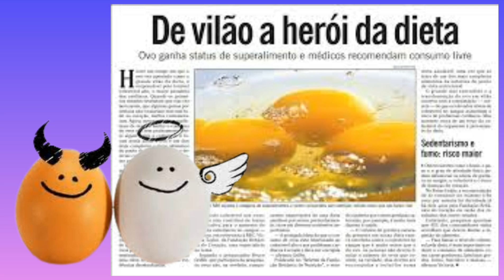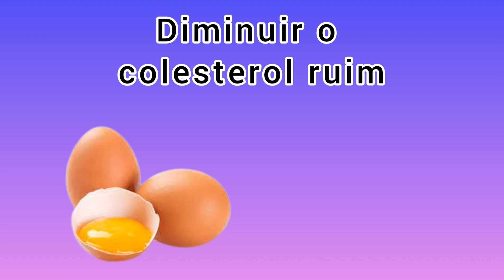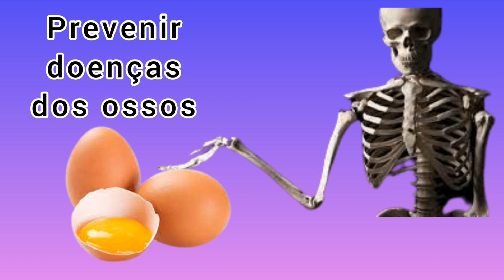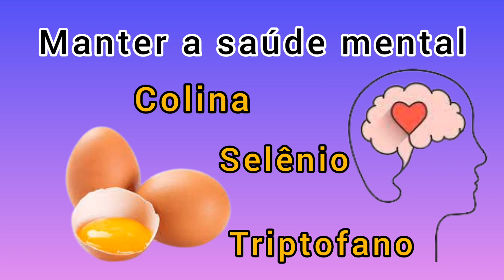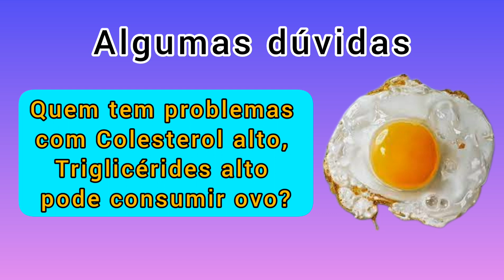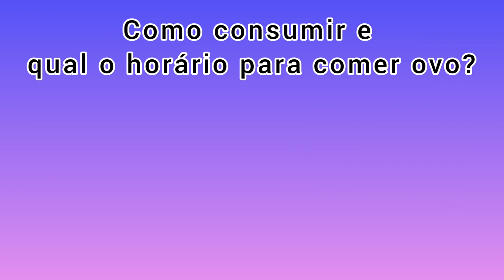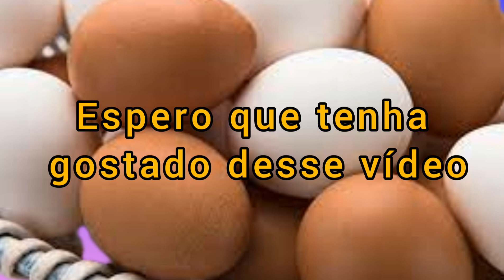OVO - 2º MELHOR ALIMENTO DO MUNDO, QUAIS OS BENEFÍCIOS?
Nesse vídeo vamos falar sobre o ovo, que atualmente é considerado por muitos especialistas como o segundo alimento mais completo que existe no mundo, perdendo somente para o leite materno, e se considerarmos que o leite materno só é consumido por um curto período de nossas vidas, o ovo termina sendo na prática o alimento mais completo que existe.

Vamos procurar esclarecer tudo que é importante que você saiba sobre consumir ovo.
Você sabia que o alimento já foi injustiçado no passado, sendo considerado um vilão para a saúde?
Não faltaram pesquisas que associavam o alimento com o aumento do colesterol "ruim" no organismo.
Hoje, é reconhecido pelo seu valor nutricional, sendo classificado como uma proteína completa.

Vamos também colocar alguns dos principais benefícios de se consumir ovo regularmente, como: Contribuir para aumentar a massa muscular; Diminuir o colesterol “ruim”, LDL; Fortalecer o sistema imunológico; Ajudar no combate de anemias; Previne doenças dos ossos; Manter a saúde mental; Auxilia na perda de peso; dentre outros.

VOCÊ SABIA? QUE a FOLHA DE LOURO Serve para: Cólicas menstruais, Dor de cabeça, Reumatismo, Artrose, Estresse e muito mais